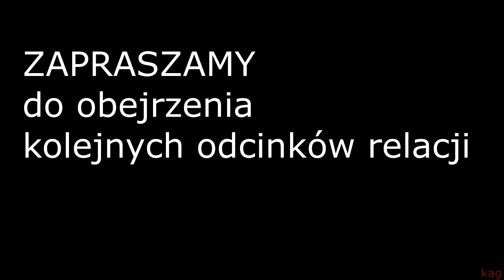⭐🎄KOLĘDY pastorałki (3) występ A. Puchalska Krasnobród 2023 Eliminacje Międzynarodowy FESTIWAL Kolęd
30. Międzynarodowy FESTIWAL KOLĘD i Pastorałek  Eliminacje Krasnobród 2023 odc.3. Solistka Amelia Puchalska z Centrum Muzycznego TRYTON w Tomaszowie Lubelskim
*Jeśli podoba Ci się ten film, to  kliknij KCIUK w górę.

*16 grudnia 2023 r. Krasnobrodzki Dom Kultury był gospodarzem wspaniałej imprezy. Odbyły się tu Eliminacje Rejonowe do 30. Międzynarodowego Festiwalu Kolęd i Pastorałek im. Ks. Kazimierza Szwarlika, którego finał odbędzie się  w Będzinie w styczniu 2024 roku.*
przew. komisji Elżbieta Kozyra
członkowie: Barbara Rabiega
po wysłuchaniu 17 podmiotów wykonawczych zakwalifikowało do finału festiwalu w Będzinie następujących wykonawców:
1. Zespół wokalny "Galicjanki z Roztocza"
2. Solistka Maja Rębisz z Centrum Sztuki Wokalnej w Rzeszowie Wyróżnienia:
1. Solista Szymon Hałasa Studio LOKAL VOKAL Magdalena Sałamacha Kostrubała
2. Duet "MAMIGA" Iga Piotrowska, Karolina Piotrowska z Zespołu Szkół w Krasnobrodzie

wigilia pasterka polskie kolędy kościół Podklasztor GOK Krasnobród roztoczańska Częstochowa Dom Kultury w Krasnobrodzie kultúra Tomaszowski Dom Kultury Klub Seniora LTM+ w Tomaszowie Lubelskim Tomaszów Lubelski
@tomaszowskidomkultury6745 @tomaszowlubelski1459  piękne Roztocze Środkowe
I011501